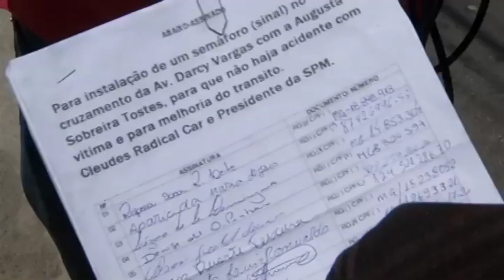JF: Moradores reclamam há anos de cruzamento perigoso no Ipiranga